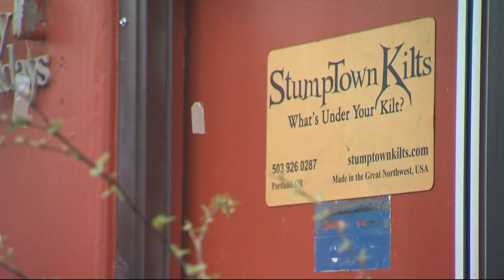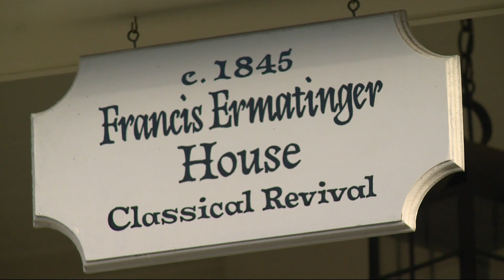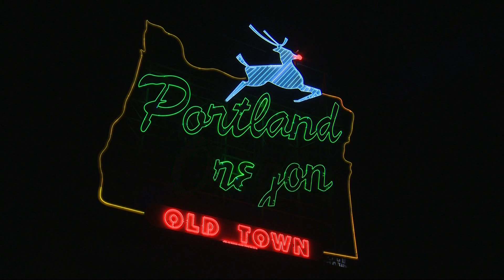How Portland's name was decided by a penny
More than 5,000 people moved to Portland over the past year, but did you know that the name of the city was decided by a Copper Penny.